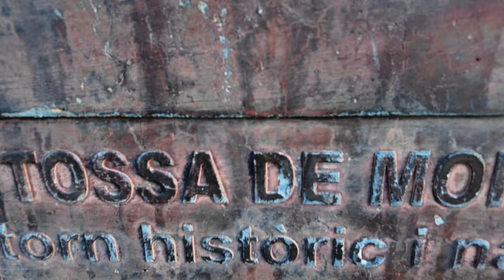DJI Osmo Pocket 3 | Amanecer en La Tossa de Montbui | Barcelona - España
DJI Osmo Pocket 3 - Amanecer en La Tossa de Montbui

🎥 Configuración:
Grabación: 4K 25p
WB: Auto
SS: Auto
ISO: 50~3200
Micrófono: incorporado

📍La Tossa de Montbui es una montaña de 620 metros que se encuentra en el municipio de Santa Margarida de Montbui, en la comarca de la Anoia.​ Se puede acceder por carretera a lo alto de la montaña, donde se encuentra la ermita de Santa Maria de la Tossa de Montbui y el Castillo de Montbui.

La Tossa de Montbui forma parte de una serie de alineaciones montañosas de la Cordillera Prelitoral Catalana: destacan la Sierra de Queralt y la Sierra de Miralles, que separan las cuencas de los ríos Anoia y Gaia. La Sierra de Miralles se divide en dos, dando lugar a las elevaciones de La Tossa de Montbui (627m) y la Sierra de la Portella.

📝 ¿Y tú, conocías La Tossa de Montbui? ¡Déjame tu opinión en los comentarios!

Saludos desde,
El mundo de Domi